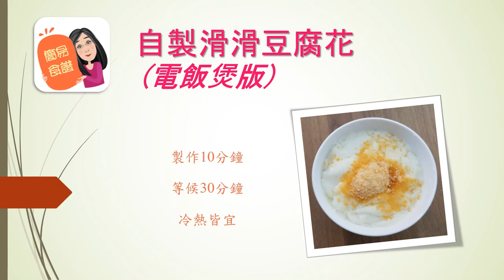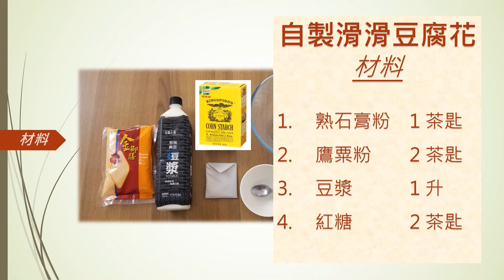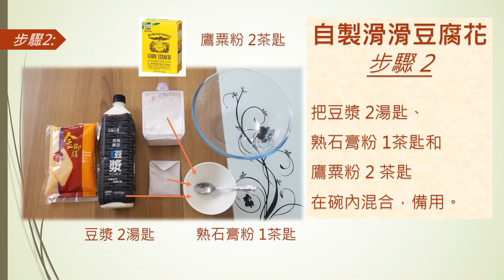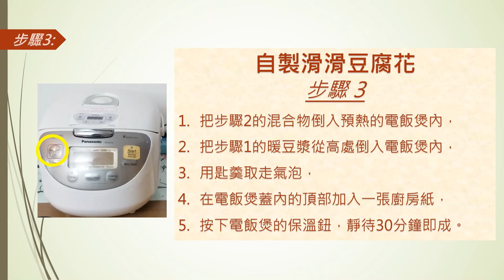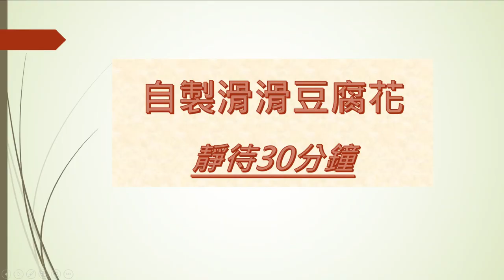自製滑滑豆腐花 (電飯煲版) | 簡易食譜 DIY | 中式甜品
這是使用電飯煲製作的滑滑豆腐花簡易食譜，只需準備時間10分鐘，等待時間30分鐘，便能製成滑滑豆腐花，你都快些試做吧！
(一次可製作4碗豆腐花)